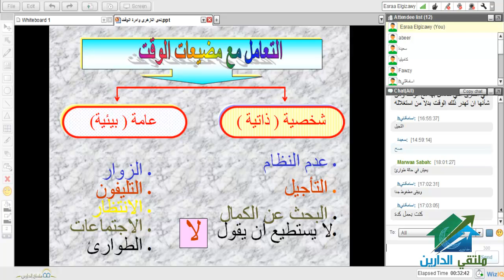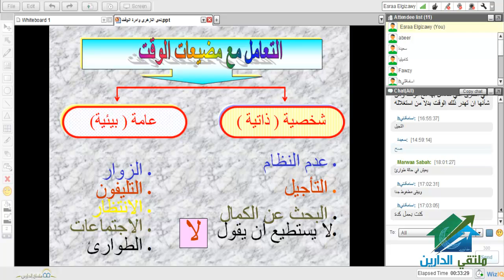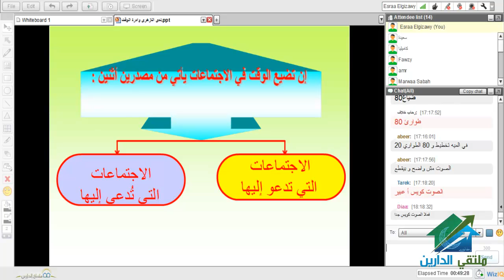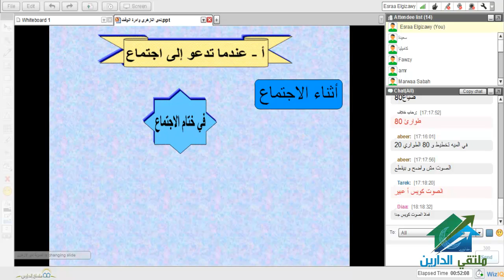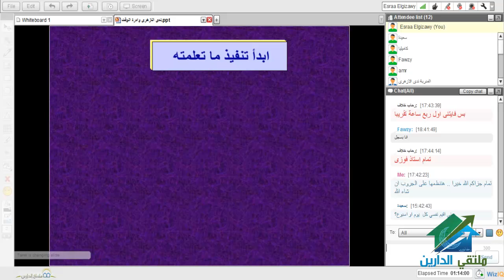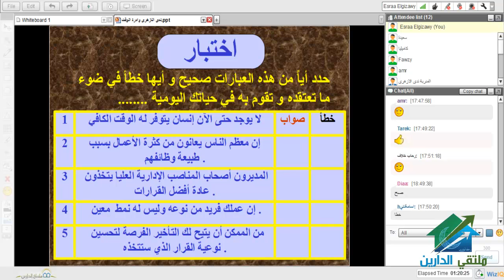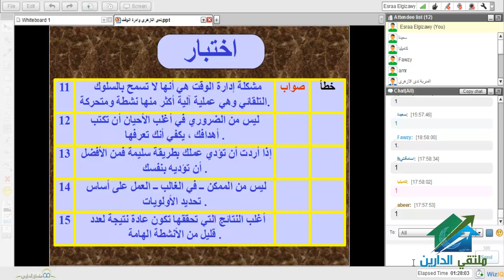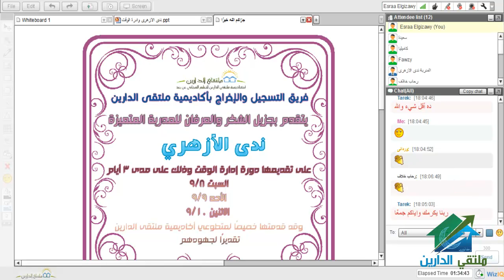أكاديمية الدارين|فريق التسجيل|إدارة الوقت 3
لمتابعة باقى المحاضرات التى يقدمها فريق التسجيل
يرجى الضغط الرابط ادناه
(¯´'•.¸ مفاجأت فريق التسجيل ¸.•'´¯)
صفحة الفيس بوك
-لو كنت مدرسا في أي مجال تطوع معنا

وهذا ملف يشرح التسجيل في الموقع ونظام الشهادات
وفق الله الجميع للخير